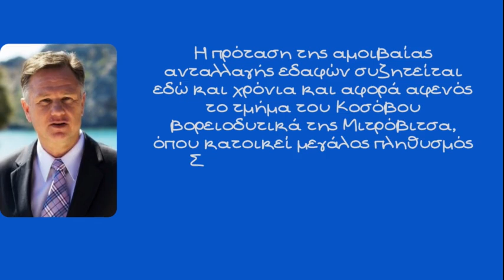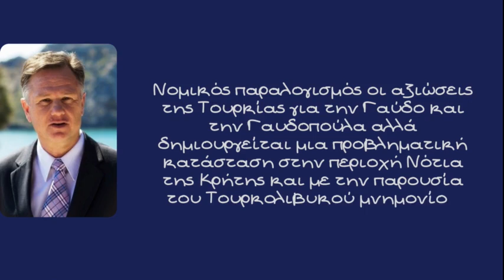Λάμπρος Τζούμης, Οι εκκρεμότητες με Αλβανία και Λιβύη και ο ρόλος της Τουρκίας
Δύο εκκρεμότητες από το παρελθόν αποτελούν τουλάχιστον βαρίδι για την Ελληνική εξωτερική πολιτική και δίνουν έδαφος στην Τουρκία να τις εκμεταλλευτεί ή τουλάχιστον να προσπαθήσει να τις εκμεταλλευτεί εις βάρος της χώρας μας. Οι εκκρεμότητες αυτές είναι με την Αλβανία και την Λιβύη όπου υπάρχει μεταξύ πολλών και η οριοθέτηση αποκλειστικής οικονομικής ζώνης (ΑΟΖ)

Ο Στρατηγός ε.α Λάμπρος Τζούμης μιλάει τόσο για τα προβλήματα στις Ελληνοαλαβανικές σχέσεις όσο και στις Ελληνολιβυκές που έχουν αναλυθεί και περισσότερο λόγω του παράνομου Τουρκολιβυκού μνημονίου

Αν και η Ελλάδα είναι βασικός υποστηρικτής και μπροστάρης θα λέγαμε στην προσπάθεια ένταξης των Δυτικών βαλκανίων στην Ευρώπη συμπεριλαμβανομένης της Αλβανίας, τα προβλήματα με την γείτονα εξακολουθούν. Μπορεί πλέον τα Βαλκάνια να μην χαρακτηρίζονται σαν πυριτιδαποθήκη των βαλκανίων όπως παλαιότερα αλλά η πρόσφατη διένεξη Σερβίας Κοσόβου δείχνει ότι η περιοχη δεν έχει ηρεμήσει. Υπήρξε μεν αποκλιμάκωση με παρέμβαση τόσο των Γαλλίας, Γερμανίας όσο και των Ηνωμένων Πολιτειών αλλά η πρόταση ανταλλαγής εδαφών μεταξύ Σερβίας και Κοσόβου παραμένει, μια πρόταση  αμοιβαίας ανταλλαγής εδαφών που συζητείται εδώ και χρόνια και αφορά αφενός το τμήμα του Κοσόβου βορειοδυτικά της Μιτρόβιτσα, όπου κατοικεί μεγάλος πληθυσμός Σέρβων, και αφετέρου την Κοιλάδα του Πρέσεβο, όπου διαμένει μεγάλος αριθμός Αλβανών και δείχνει την ρευστότητα της κατάστασης. Παράλληλα παραμένουν στο τραπέζι σενάρια περί μεγάλης Αλβανίας

Στο Ελληνολιβυκό μέτωπο ο Κύριος Τζούμης μιλάει για την χαμένη ευκαιρία με την Λιβύη την εποχή Παπανδρέου - Καντάφι, την αποτυχία οριοθέτησης λόγω του κόλπου της Σύρτης αλλά και την επιρροή της Τουρκίας στο γειτονικό κράτος.
Είναι νομικός παραλογισμός οι αξιώσεις της Τουρκίας για την Γαύδο και την Γαυδοπούλα αλλά δημιουργείται μια προβληματική κατάσταση στην περιοχή Νότια της Κρήτης και με την παρουσία του Τουρκολιβυκού μνημονίου και δεν είναι σαφές γιατί η πρόσφατη NAVTEX για έρευνες υδρογονανθράκων Νότια της Κρήτης δεν επεκτάθηκε σε όλο το μήκος του Νησιού καθώς και στην Ελληνοαιγυπτιακή συμφωνία που υπερκαλύπτει το Τουρκολιβυκό μνημόνιο σημειώνει ο Στρατηγός